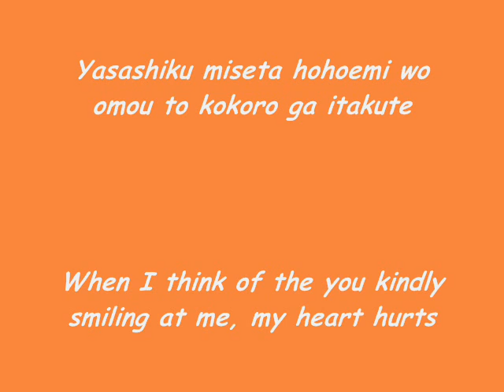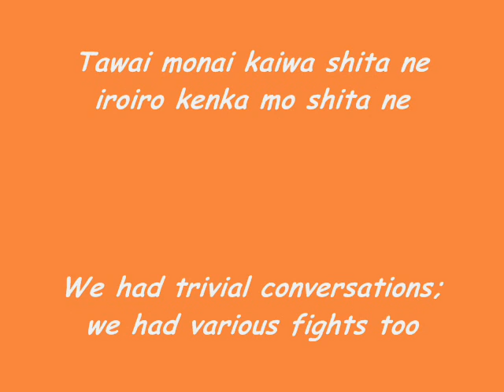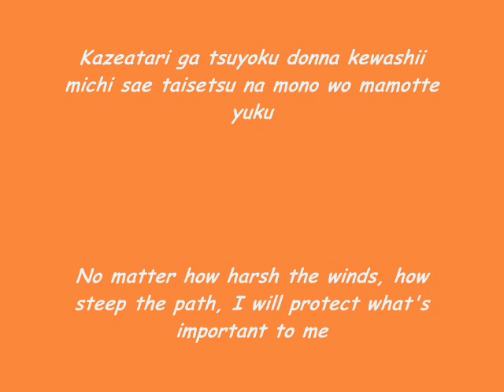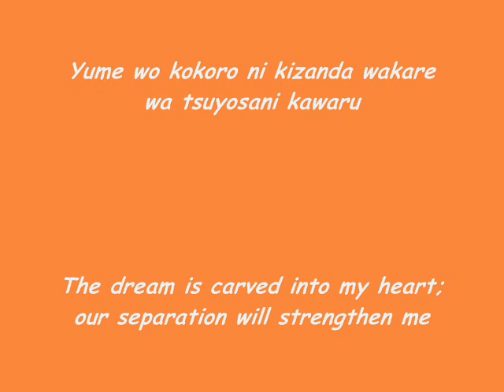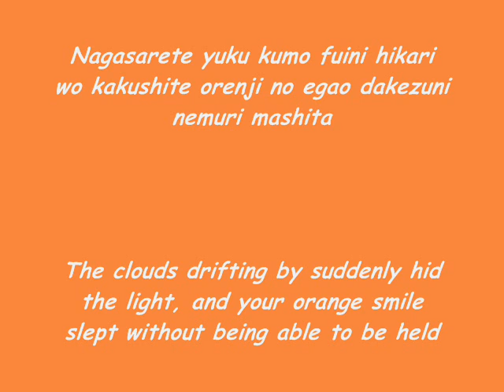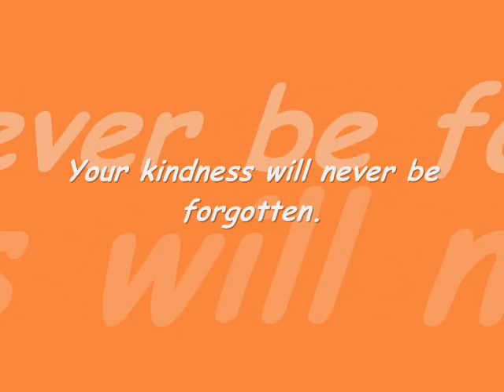An Cafe - Orange Dream [English + Romaji]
I understand that you loved Bou and that you didn't want him to leave, but please be sensible. Bou has left. He is not going to come back. Please accept that fact. Of course you miss him, but that's no reason to hate Takuya and Yuuki. It's not their fault that Bou is gone. Hating them (and thus making both An Cafe and the Cafekko sad and angry)  is not going to change anything.
Any true Cafekko would accept the new members. Are you a true Cafekko?

I'm very sorry if some subs are a bit late. :(